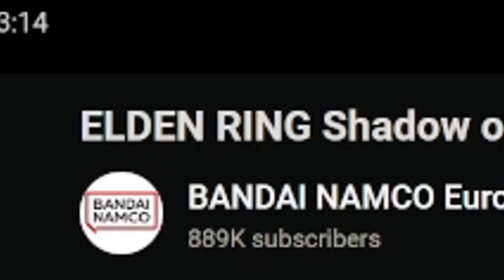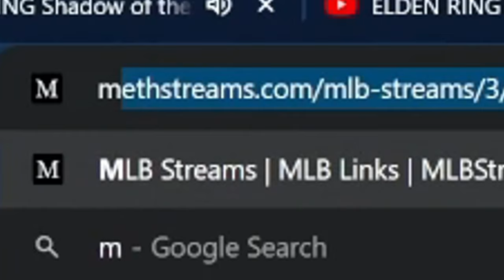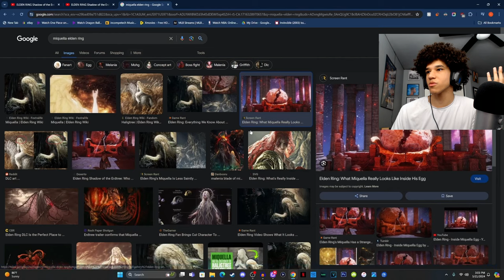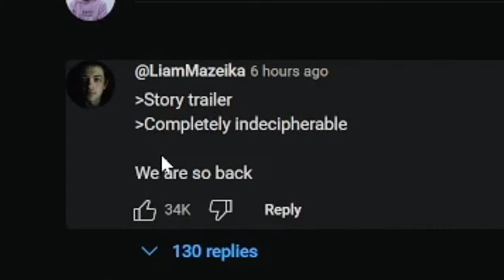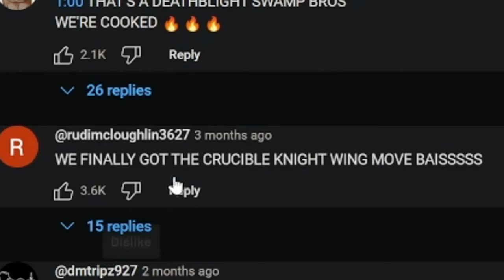I AM PREPARED TO SUFFER | Elden Ring Shadow of the Erdtree Story Trailer REACTION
let me know if i should livestream my second playthrough :)

TRAILER DROPED?? TODAY IS A GOOD DAY

ELDEN RING I HAVE MISSED YOU